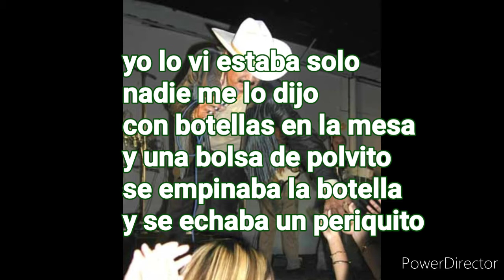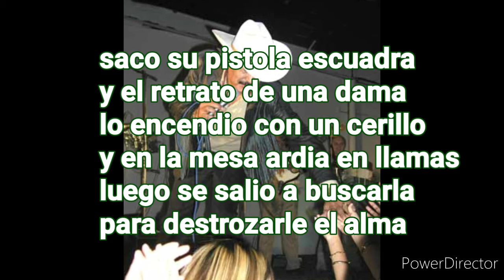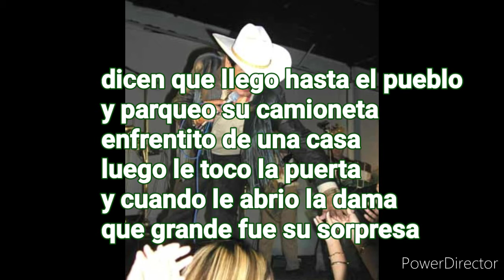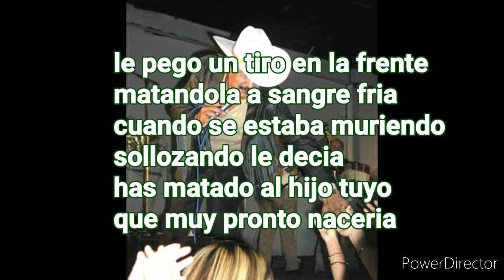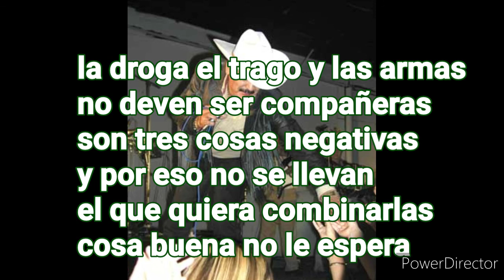EL ONDEA'O C/LETRA BETO QUINTANILLA